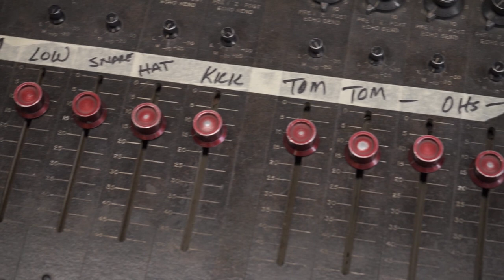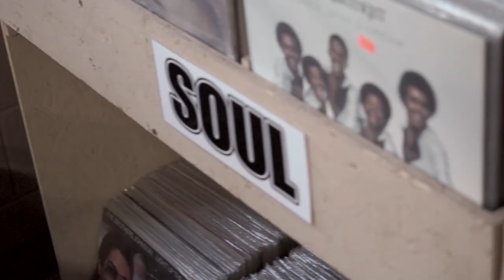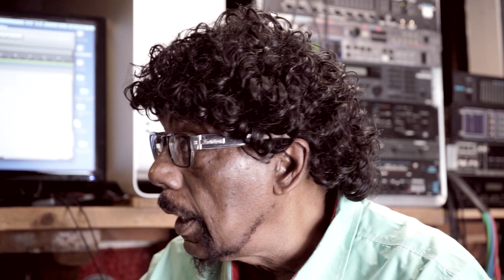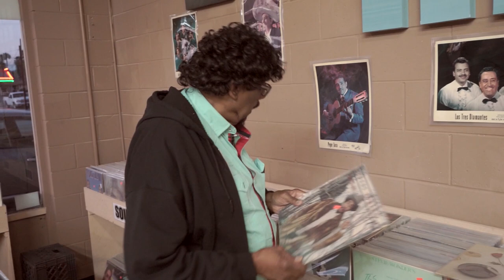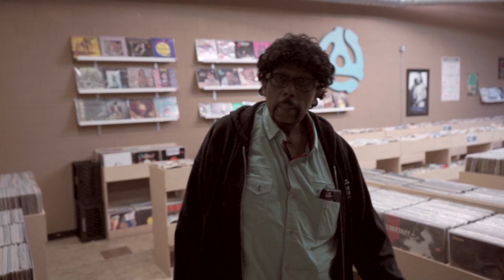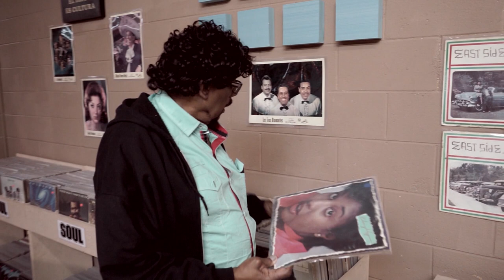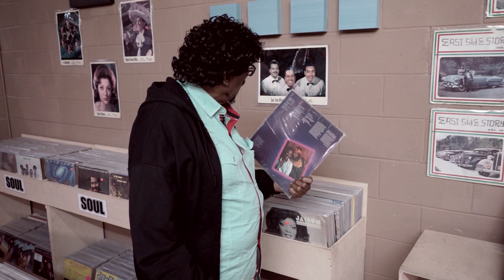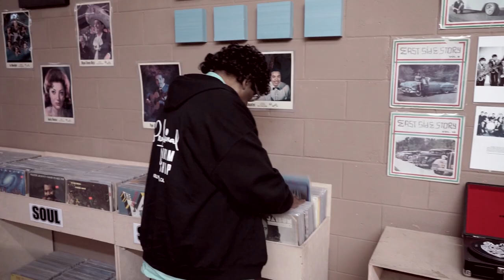Liner Note Legends #8: James Gadson [HD]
LNL on twitter: @LinerNoteLegend
Special Thanks to the Record Jungle: recordjungle.com, 2459 W. Whittier Blvd., Montebello, CA

​​​JAMES GADSON looms large in every record collection, though his name doesn't always grace the sleeves.

A native of Kansas City, MO, Gadson first found fame through his recordings with Charles Wright & The Watts 103rd Street Rhythm Band, with whom he played the driving drum groove on "Express Yourself" and sang the lead vocal on "Loveland". His iconic beats on Withers' "Use Me" and "Kissing My Love" alone have been sampled enough to fill a few crates in any Hip-Hop collection.

During the '70s Gadson emerged as one of the most in-demand session drummers in Los Angeles, and his beats gave the shape to countless milestone R&B, Soul-Jazz, and Pop records. A partial list of his credits includes: Marvin Gaye, Herbie Hancock, Quincy Jones, The Jackson 5, Smokey Robinson, Ray Charles, Freddie King, B.B. King, Albert King, Pharoah Sanders, Gary Bartz, Gloria Gaynor, Diana Ross, Cheryl Lynn, Billy Preston, Frank Sinatra, Gladys Knight & the Pips, The Isley Brothers, and hundreds of others.

In the past decade+ Gadson has continued to leave his unique mark on popular music via his drumming on albums by Beck, Paul McCartney, Justin Timberlake, Joe Cocker, Jamie Lidell, Lana Del Rey, and D'Angelo - among many others.

I met with James at his home studio and at the must-visit Record Jungle in Los Angeles, CA.

About Liner Note Legends:

Liner Note Legends is a documentary web series profiling veteran session musicians whose playing has been heard by everyone, but who still may not be household names. They are the players behind the scenes, appearing on hundreds of records with everyone from Elvis Presley to Miles Davis to Michael Jackson. They have the unique ability to fit into any musical genre, and likewise this series will attempt to give credit to the men and women who played on records of all musical styles, from experimental jazz to #1 pop records.

Previous episodes have featured P-Funk great Bernie Worrell, master drummer Steve Gadd, Nashville legend Charlie McCoy, Motown / LA studio veteran Ms. Bobbye Hall, New York horn player and multireedist Howard Johnson, guitarist Smokey Hormel, and singer & voiceover artist Frank Simms.